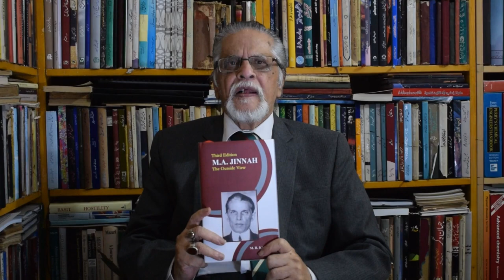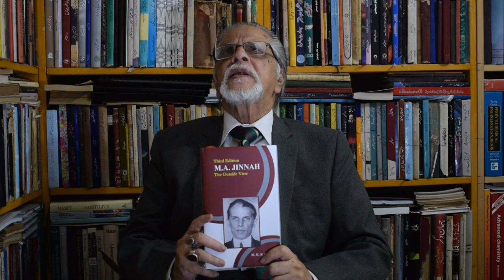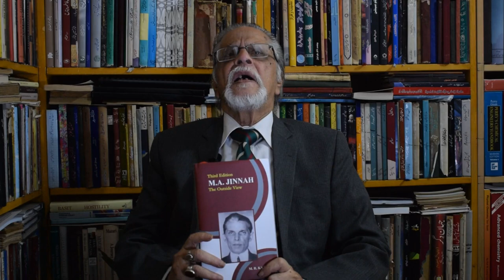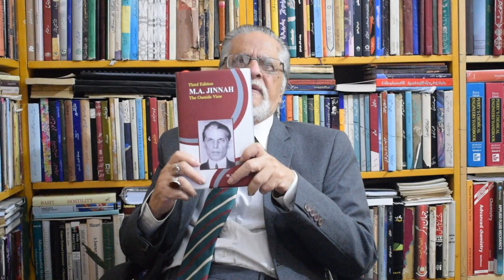Dr M.R Kazimi reply the views by Dr Pervez Hoodbhoy, Dr Ishtiaq Ahmed about Muhammad Ali Jinnah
کیا آزادی پاکستان، خونی تقسیم اور قتل و غارت کے ذمہ دار محمد علی جناح ہے؟
کیا قائداعظم نے اپنی انا کی خاطر تقسیم ھند کراوئی؟
پاکستان کیوں بنا ؟  کیا اس نے مسلمانوں کو تقسیم نہیں کردیا؟

ان تمام سوالوں کے جوابات اس ویڈیومیں موجود ہے۔

Prof Dr Muhammad Reza Kazimi engages with the views expressed by Dr. Pervez
Hoodbhoy, Prof. Ishtiaq Ahmed and Yasser Latif Hamdani.

“Kazimi always offers the most balanced and scholarly accounts of the life and ideas
of. M.A, Jinnah”---Roger D. Long. “Prof. Kazimi’s book is a work of considerable
scholarship and sensitivity that adds considerably to our understanding of Jinnah and
all those who have written about him”-David Taylor

Book Available on Peace Publications
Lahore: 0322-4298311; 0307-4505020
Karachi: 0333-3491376